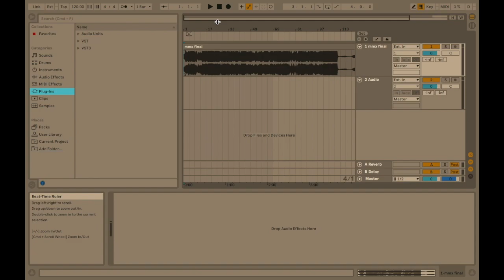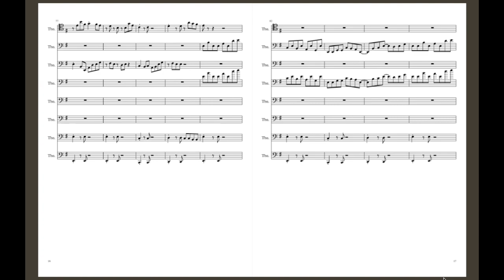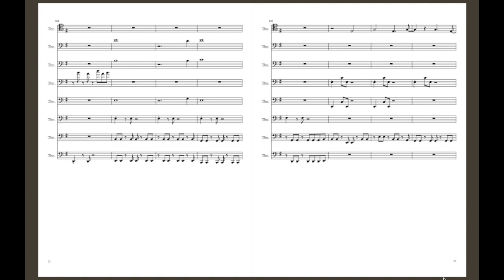(Cover) Atomic Amnesia Audio U p s c a l e d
Happy 4 AM in the UK Philip! I hope you wake up to a pleasant surprise with this here. I'm implementing some appropriate synthesizing around it impromptu without writing, however, the majority of the work was the Trombone Octet being at the heart of covering this song, as seen in the video score. I took one full day, from 9 AM to 10PM to pull all the recording and mixing together. I had off and on transcribed it in maybe two hours with my own voicing flair around March? It's been sitting a while since I got busy with College. Much of the arrangement is true to the MMX- AA version. Tweaks were made over a binge before the recording session.

Equipment: Samson Q7, into a PV6 USB, into Ableton Live. Trombones used, Moz Alto in a trumpet mouthpiece- Vincent Bach 6, Yamaha Xeno in a Peter Sullivan, Maestro Bass Trombone in a generic unmarked 3G? Midi controller is an Alesis V49 with crappy velocity. Sheet music provided on Tablet. Quicktime screen capture provided video. Sunflower/Blackhole provided internal system sound. Zyrtec- D kept my allergies at bay to make the process streamline.

Highest notes were played through a trumpet mouthpiece on a Moz trombone. ALL TROMBONES!!!